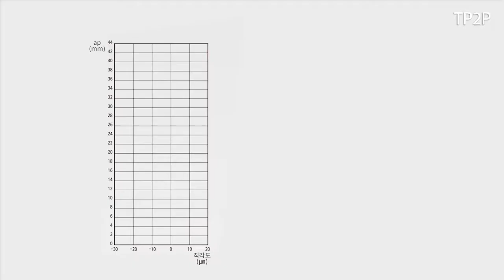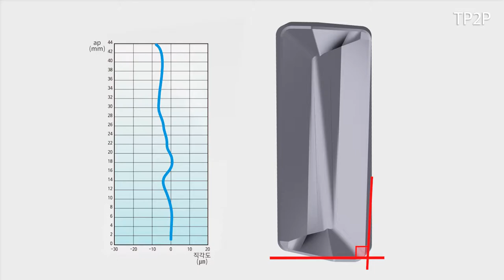TP2P [KOR]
탄젠셜 체결구조로 안정적인 가공이 가능한 밀링 공구